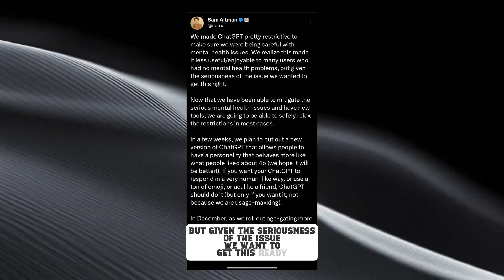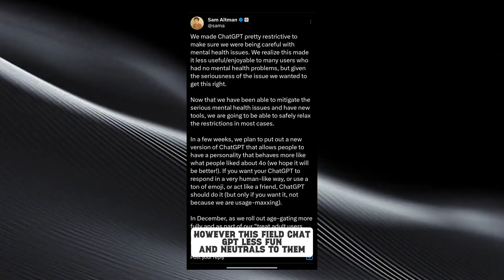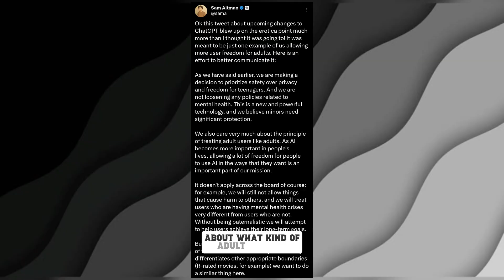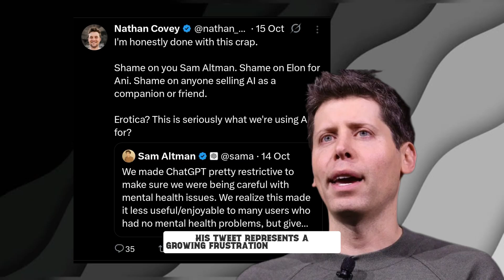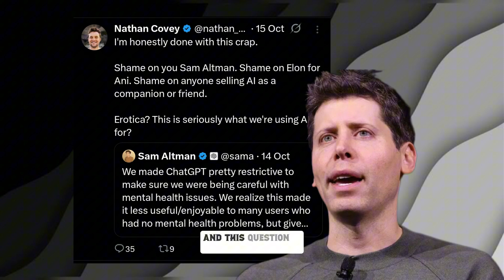“ChatGPT 6 : AI Controvery People Are Furious at Sam Altman !! 😨🔥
The next generation of AI is on the way — and it’s about to change everything. 🚀
In this video, we break down everything you need to know about ChatGPT 6 — the upcoming model from OpenAI that’s already creating a huge buzz worldwide. From its leaked features, memory system, and human-like reasoning, to the rumors, delays, and public reactions — we explain it all in simple, clear language anyone can understand.

👉 What makes GPT-6 different from GPT-5
👉 Why OpenAI delayed its release
👉 How long-term memory and personalization could change your AI experience forever
👉 What creators, students, and developers should prepare for

Whether you’re a student, content creator, or tech lover, this video will help you stay one step ahead in the AI revolution.

💬 Comment your thoughts: Do you think GPT-6 will really reach human-level intelligence?
📅 Watch till the end for some real-world predictions about how GPT-6 could reshape our future.